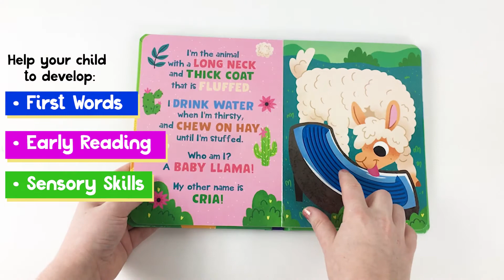Little Hippo Books - Baby Farm Animals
Guess the baby farm animal in this "Who Am I?" touch-and-feel book with silicone elements on each spread, as well as the cover. Little ones will learn fun facts about their favorite farm animals while trying to guess who they are. As an additional educational element, toddlers will learn the term for the baby animals, such as a baby goat is a kid, a baby cow is a calf, a baby horse is a foal. Fun, bright illustrations and rhyming text will keep young minds interested.